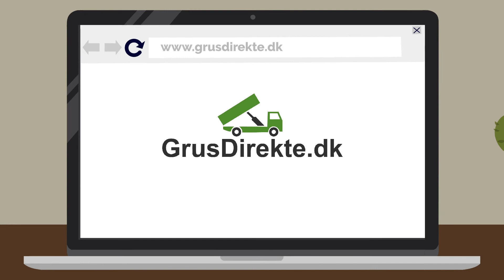GrusDirekte - Film 2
Animationsfilm til GrusDirekte